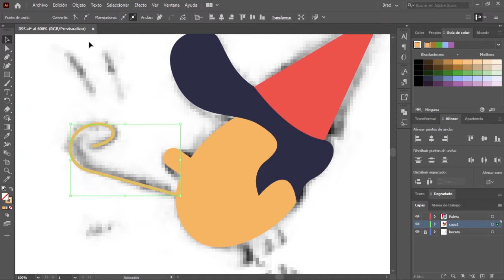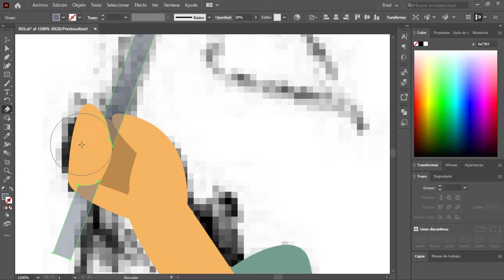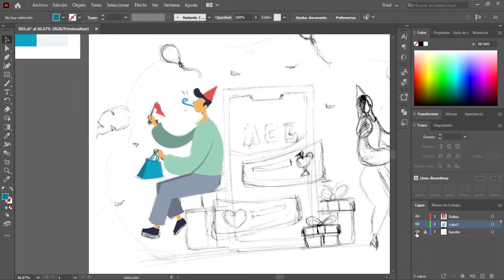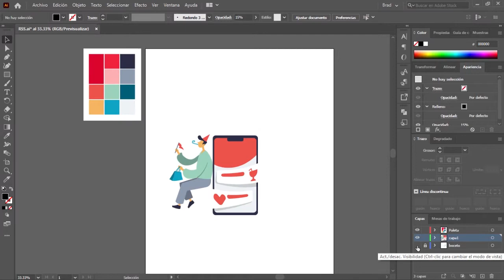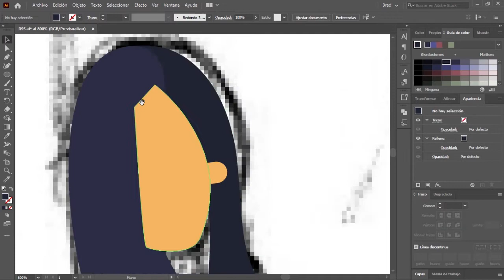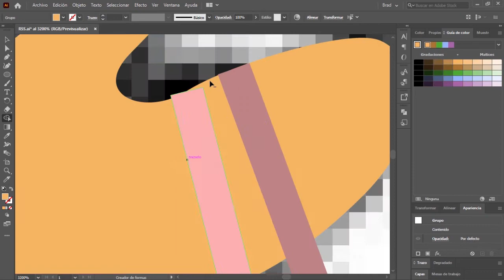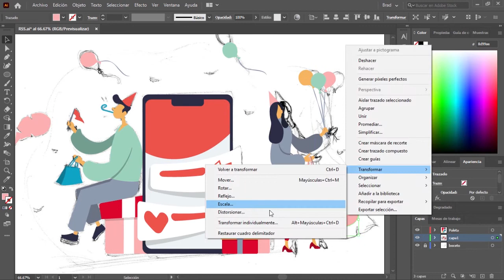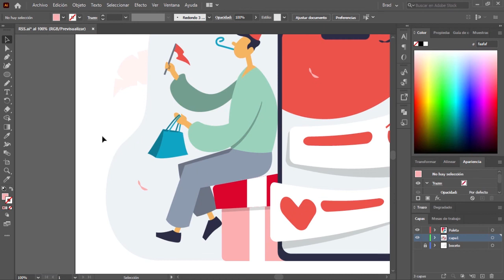(Flat Design from sketch tutorial) Diseño Flat profesional estilo google, partiendo desde un boceto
Estaremos haciendo esta ilustración estilo Flat Design, partiendo de un boceto bastante simple y obteniendo un resultado profesional, Trabajaremos con Adobe Illustrator CC... Muy pronto vienen más ilustraciones de estilos diferentes,

Si deseas:
CONTRATAR MIS SERVICIOS COMO DISEÑADOR: